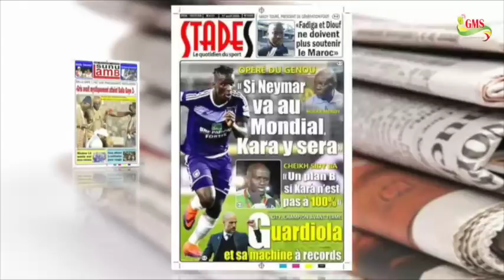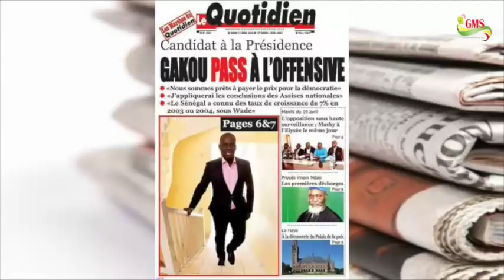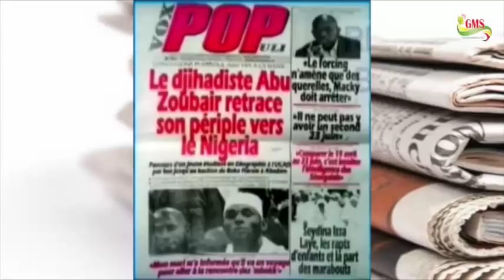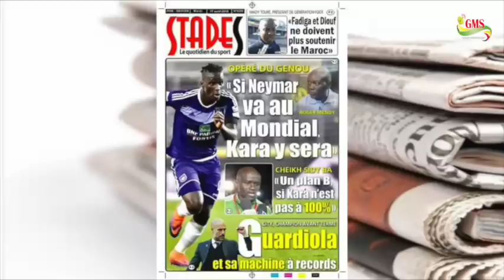JDN DU MARDI 17 AVRIL 2018